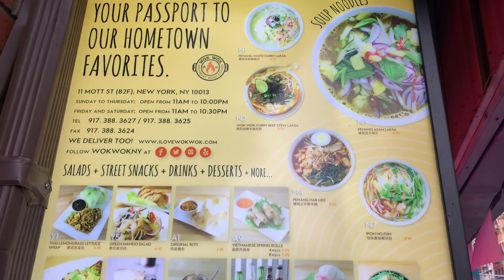November 19, 2020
Wok Wok in Chinatown